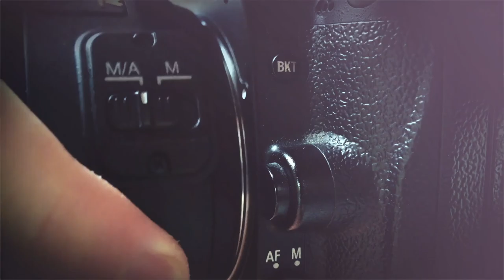A look into the world of LED lighting.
In this video LED expert and SpiffyGear.com founder Udi Tirosh will join the show. We will discuss how the confluence of LED lighting and high sensitivity/low noise sensors in modern DSLR and mirrorless camera sensors have made continuous lighting a real possibility.

Udi will discuss some common misconceptions around LED lighting, and we'll preview some state-of-the-art innovative lighting tools that may change your perception when it comes to strobe versus LED.